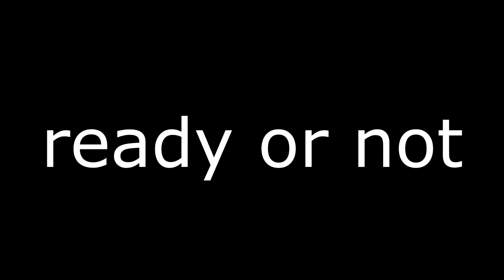Ready Or Not with Brandon and Jamie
TRIPWIRE